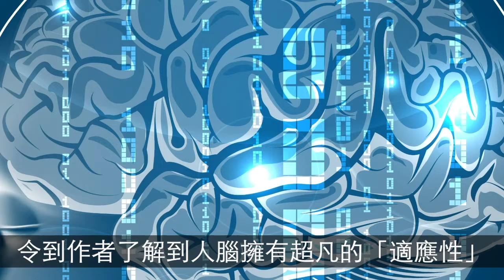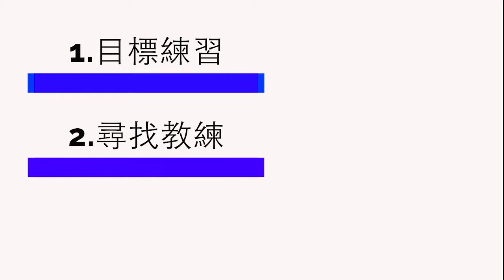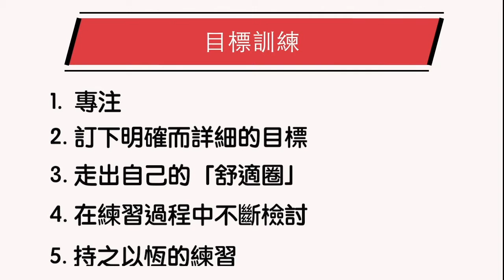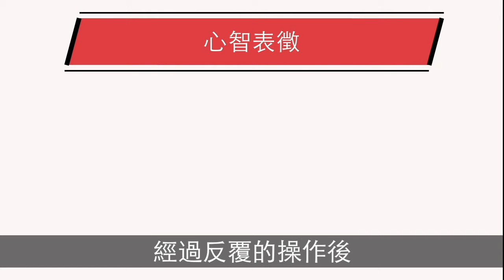10分鐘 | 幫你讀完《刻意練習》-提升|學習能力| 每個平凡人|也可變 |專家| 從新手到高手的 |捷徑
10分鐘|幫你|讀完《刻意練習》-提升|學習能力| 每個|平凡人|也可變|專家|從新手到高手的|捷徑